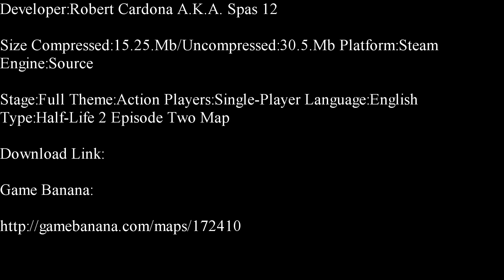Half-Life 2-Street Stuck Single-Player Map